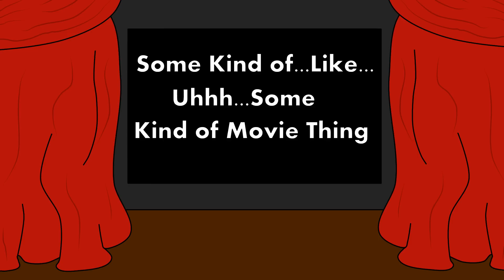Game Grumps Animated - IF YOU DIE IN THE GAME YOU DIE FOR REAL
Danny thinks of what it would be like to add horror movie lines to a Romantic comedy in this game grumps animated.

IF YOU DIE IN THE GAME YOU DIE FOR REAL!